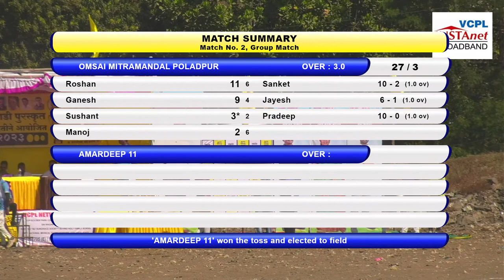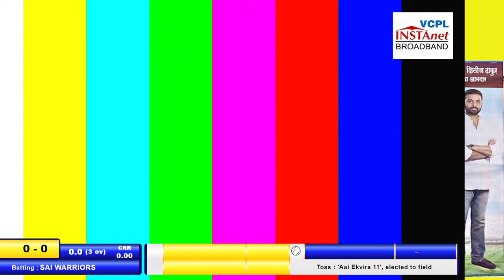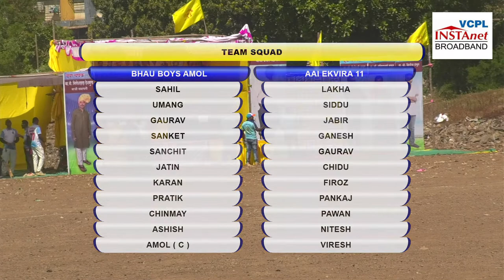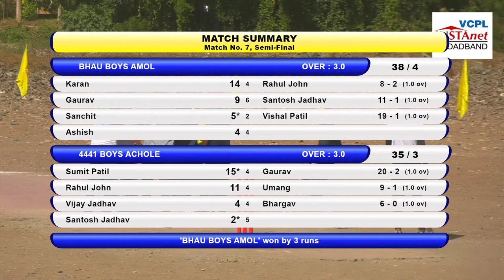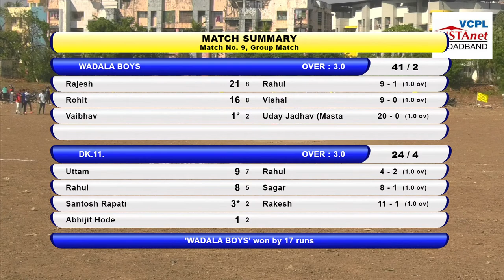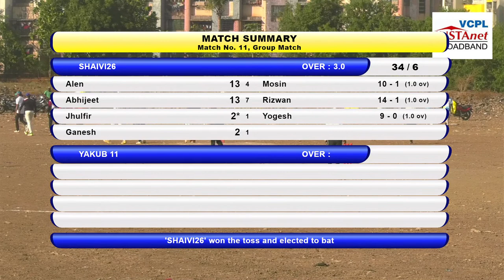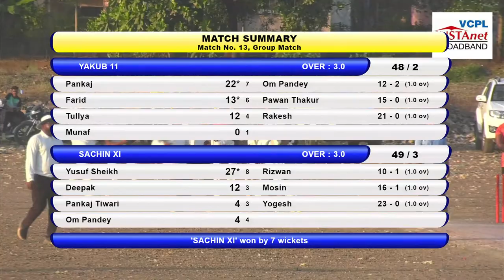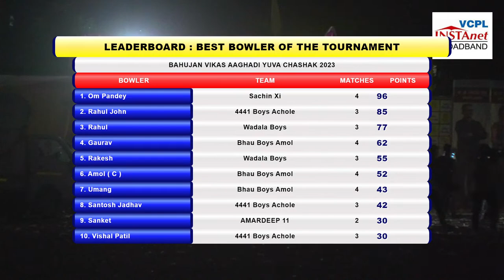BAHUJAN VIKAS AAGHADI VASAI | YUVA CHASHAK 2023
BAHUJAN VIKAS AAGHADI VASAI | YUVA CHASHAK 2023 | PRESENTED BY
EKDANTA MITRA MANDAL

M4 MOTION PICTURES
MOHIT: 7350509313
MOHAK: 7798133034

VASAI VIRAR LIVE CRICKET TOURNAMENTS